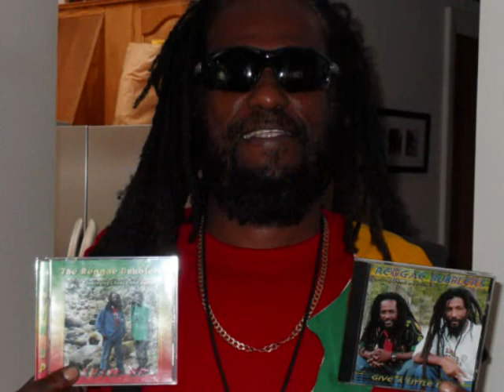REGGAE BUBBLERS..CHEECH... PRAISE DE RASTA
vi artist reggae. cheech